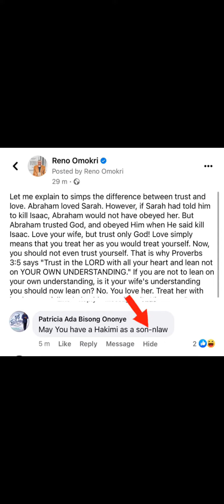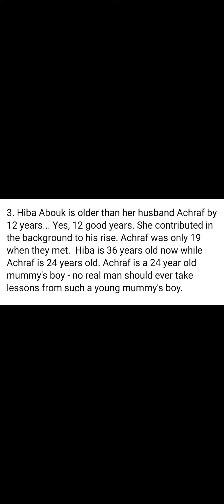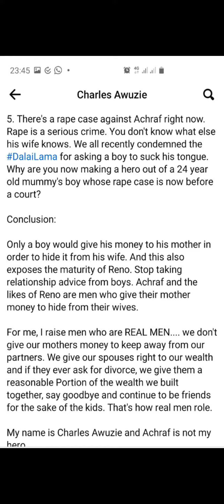Achraf Hakimi Divorce to Hiba vs Reno Omokri nuggets hakimi hakimidivource #